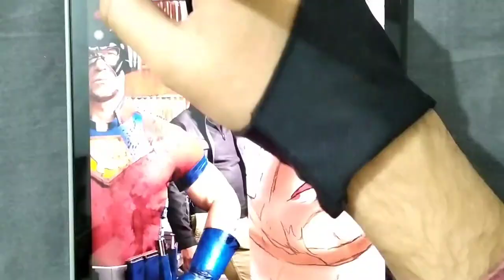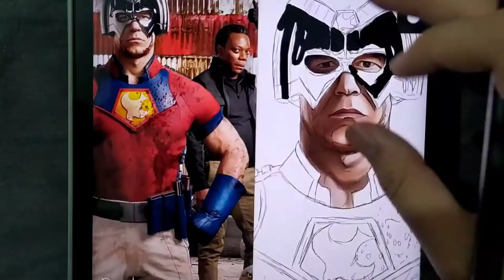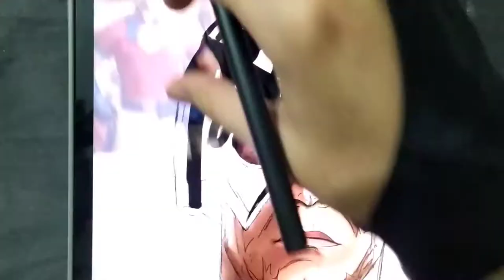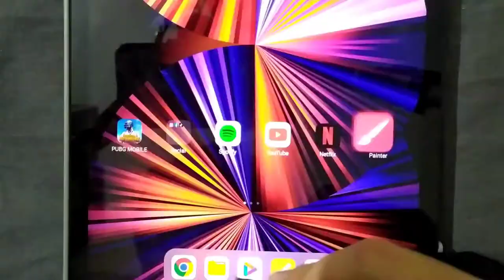Xiaomi Pad 5: Drawing Peacemaker (Part 4: Mouth and Helmet)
Drawing Peacemaker on Xiaomi Pad 5 using Infinite Painter app. This is the 4th part of the artwork in which I'm drawing his mouth and helmet. Each video will focus on a particular aspect of this drawing.

The helmet's coloring process was challenging as it had a it was a bit tricky to add the different light shades and give it a metallic look. I have been planning on drawing John Cena as I really loved his portrayal of Peacemaker on HBO max. I have been a traditional artist since my childhood but I'm just starting out on Digital Art. Peacemaker had an amazing season 1 and hoping more more in 2nd season.

Enjoy the time-lapse process of the drawing.